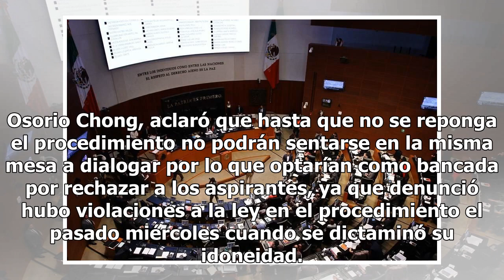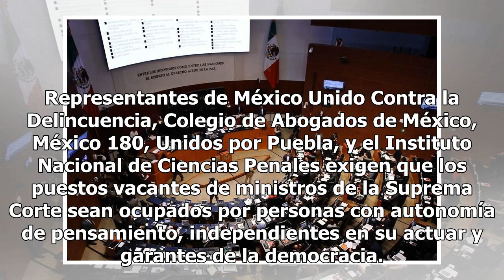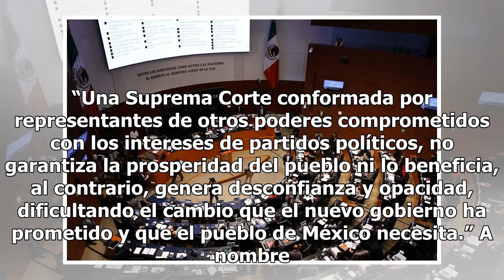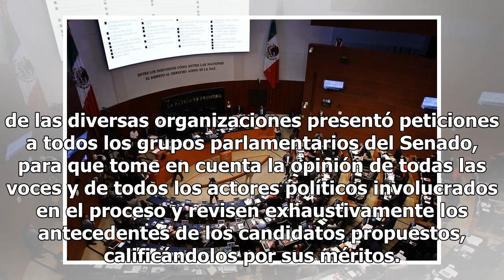Aplazan elección de Ministro en el Senado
En ánimos de construir consensos el Senado de la República levantó la sesión ordinaria en la sede de Xicoténcatl, y con ello pospuso la votación del perfil que sustituirá al ministro José Ramón Cossío Díaz en la Suprema Corte de Justicia de la Nación. Los coordinadores de las bancadas del PRI y el P...